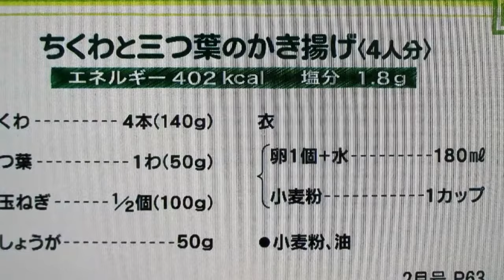竹輪(ちくわ)と三つ葉のカキ揚ゲ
ちくわと三つ葉の掻き揚げ：短縮版